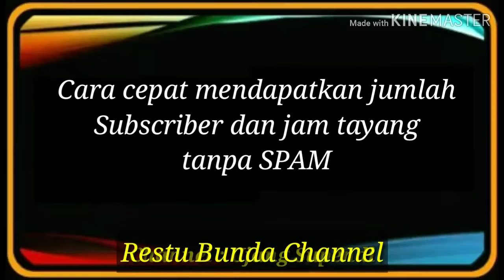Cara cepat mendapatkan jumlah Subscriber dan jam tayang tanpa nyepam langsung Monetisasi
=Cara cepat 1000 subscriber, 4000 jam tayang youtube tanpa aplikasi, pemula wajib tahu